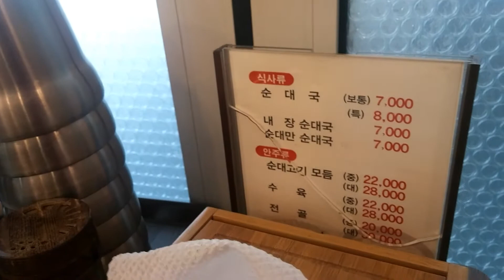문래동 순댓국